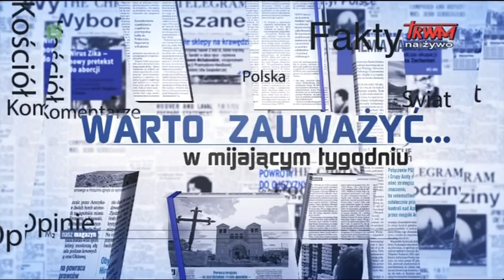Warto zauważyć... w mijającym tygodniu (13.11.2020)